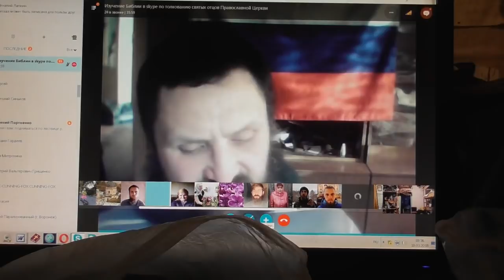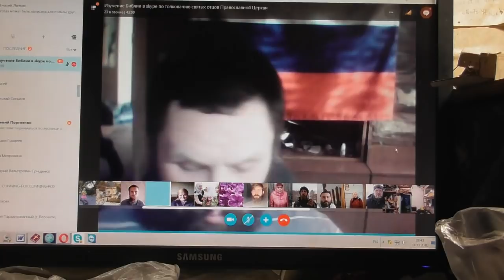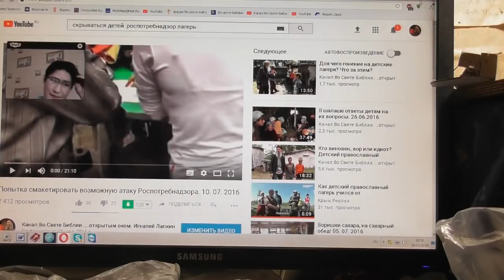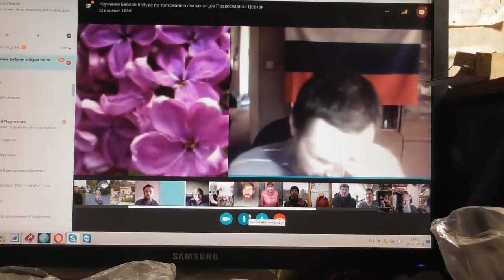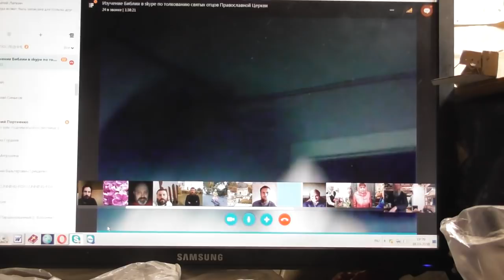Изучение святой Библии по скайпу. Ведёт Сергей Пупков.